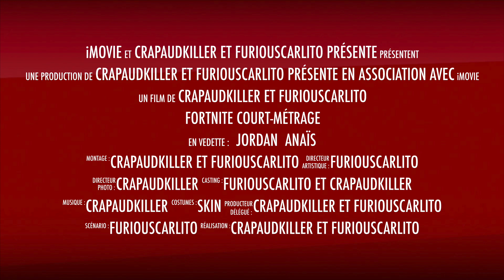Fortnite Court Métrage HD 1080p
Meme video qu'avant mais meilleure qualité